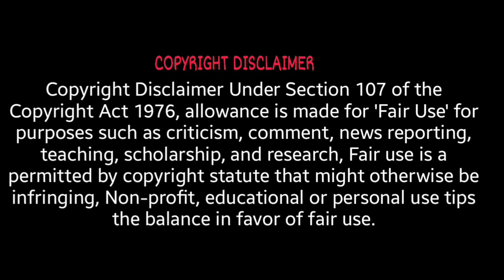Custom Zombies Solo▐ "Five Nights at Freddy's 2" Map Part #1